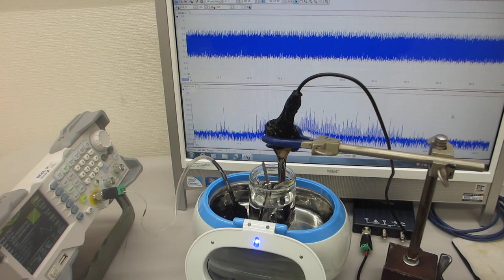オリジナル超音波実験ーー超音波の音圧測定解析評価ーー（超音波システム研究所）